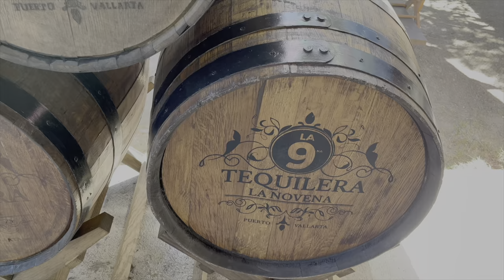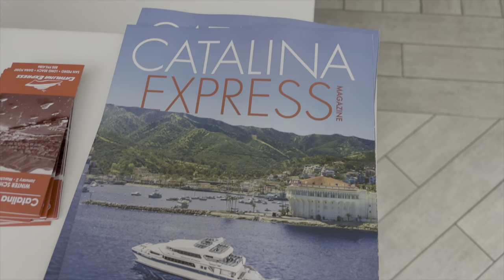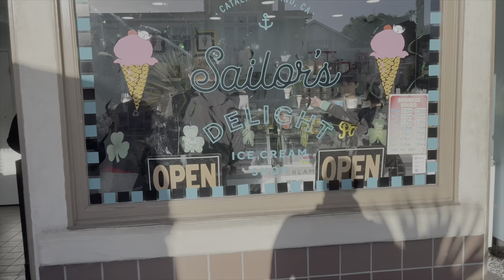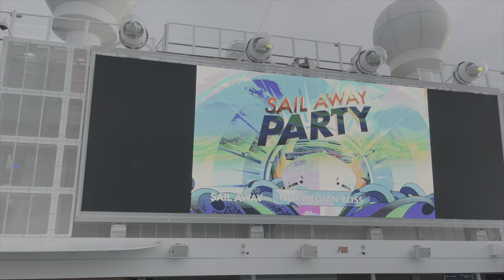TEQUILA OVERLOAD in MEXICO! (Part 1)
FINALLY!  After much delay, here is our latest trip, the Mexican Riviera!  Our first days were fun and we knew we wanted to sample some tequila, but holy smokes we had Tequila overload in Puerto Vallarta!  Either way, it was still fun and we got to spend some quality time with Black Iguanas!

License
GetYarn.io, Pexels, Gifer.com,  Unsplash.com, Remove.bg, CleanPng.com, Vecteezy.com